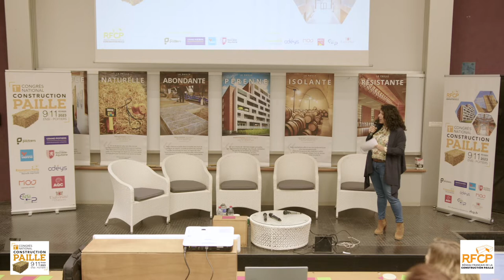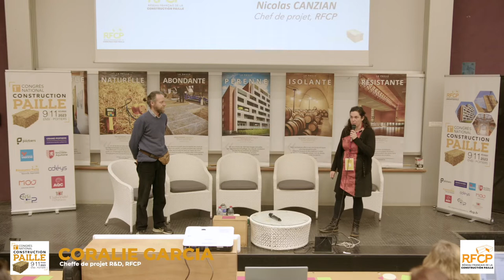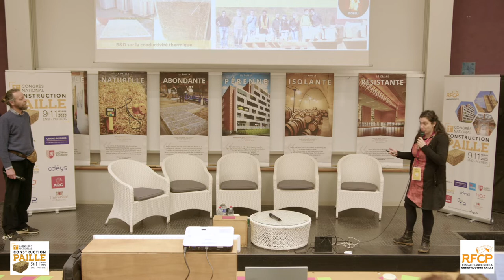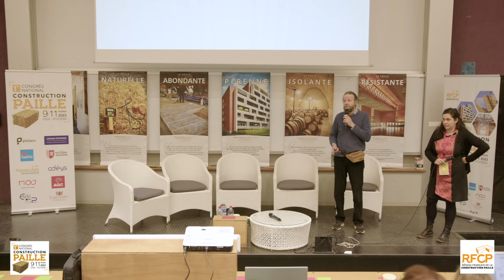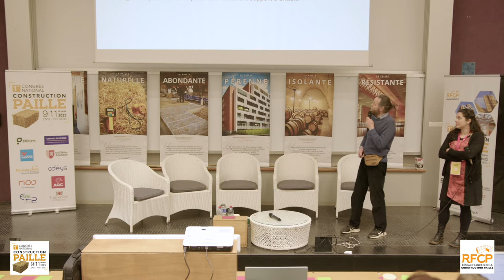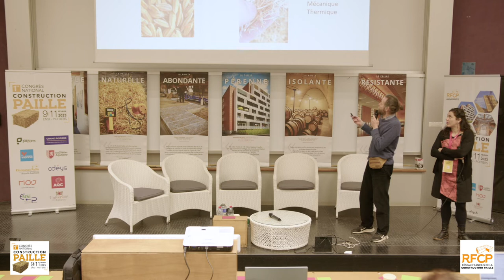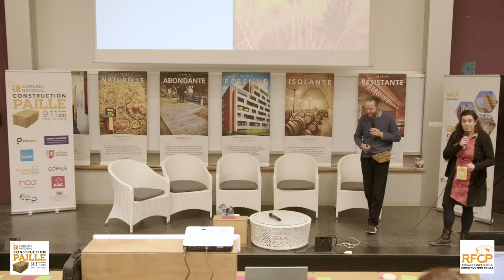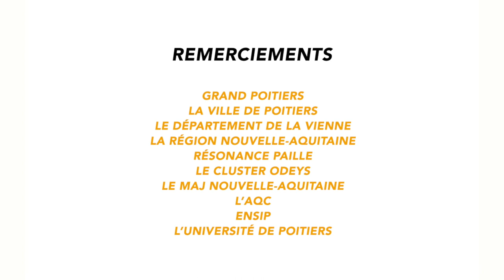La paille, le RFCP & la R&D (avec C. GARCIA & N. CANZIAN)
1er Congrès National de la construction paille - vendredi 10 février 2023
« Ouverture de la deuxième journée du Congrès : Quelles places pour la recherche au RFCP ? »

✅ Coralie Garcia, Cheffe de projet R&D, RFCP
✅ Nicolas Canzian, Chef de projet SIC, RFCP

01:50 La recherche au sein du RFCP
04:00 Quelques exemples d'essais réalisés
06:13 Appel à projet SIC de l'Ademe
07:10 Objectifs de l'AAP SIC
07:33 Les produits
11:42 Les systèmes constructifs
13:14 Les partenaires
14:26 Remerciements